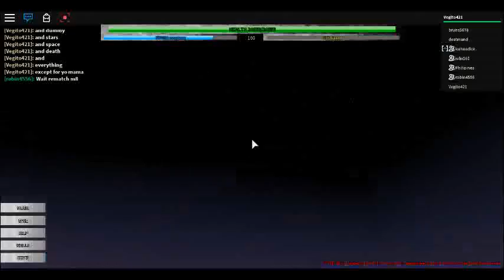THE METEOR!! |Roblox One Punch Man Unleashed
Hey guys,finally uploaded a roblox video after...a while XD.Anyway we're here in OPMU just training and...IS THAT A METEOR?!!?!